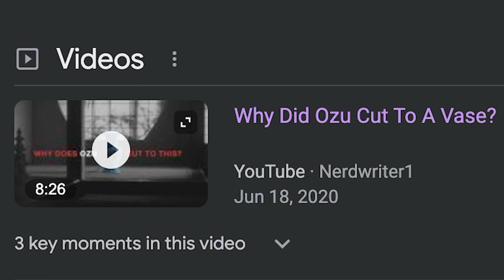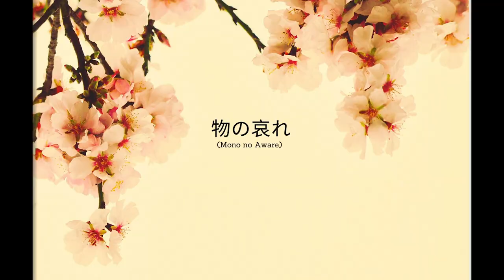Late Spring | Ozu Film Festival | Deep Dive Film School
This week we continue to dive into the wonderful world of Yasujirô Ozu with his 1949 film Late Spring about a young girl Noriko getting societal pressure to marry but battles with her desire to continue to take care of her ailing father. Amazing Ozu and great conversation! Enjoy!